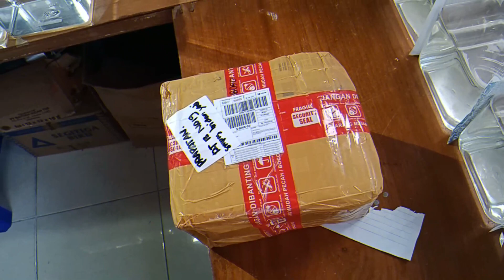unboxing ikan guppy